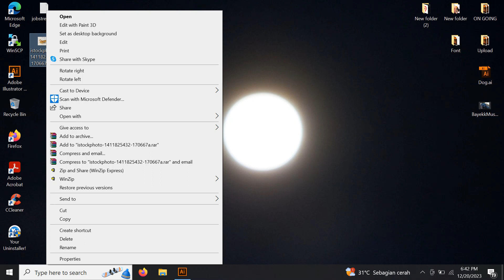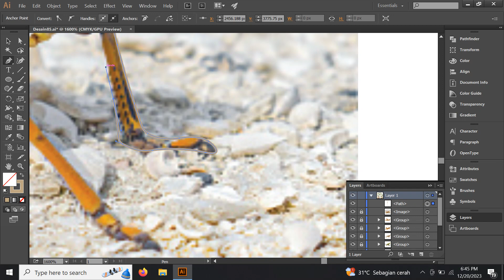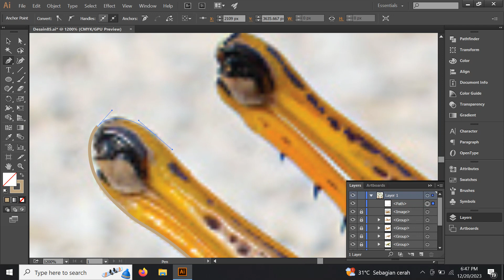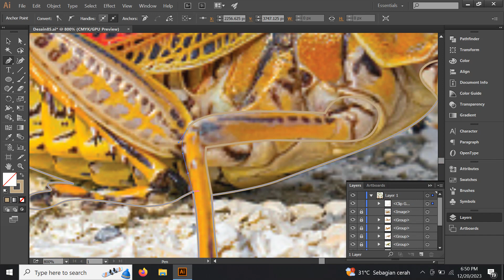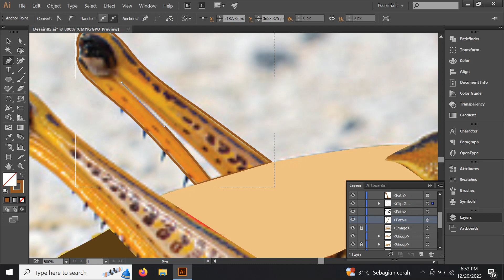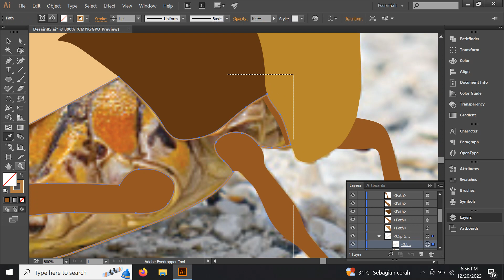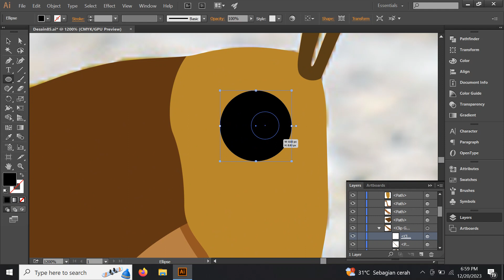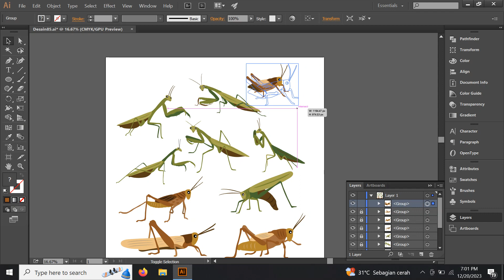grasshopper design in adobe illustrator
Hi friends, I want to design a grasshopper using the pen tool in Adobe Illustrator